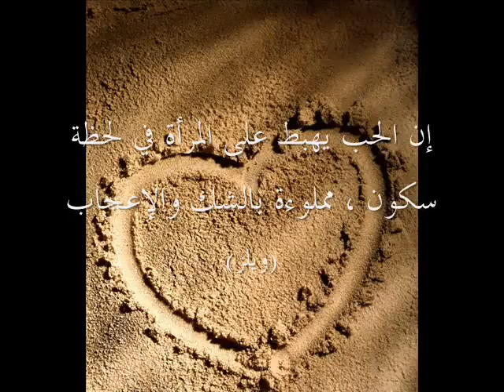mohammad toba toba